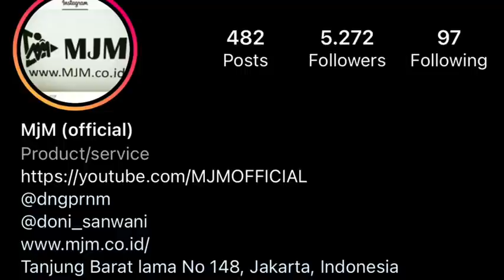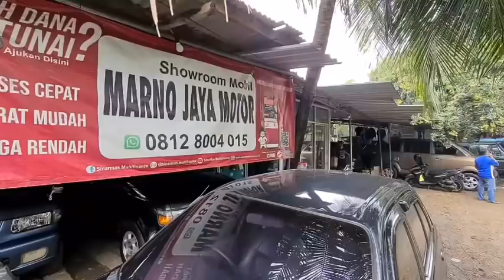MARNO JAYA MOTOR MJM | 21 January 2022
WA.085697494726